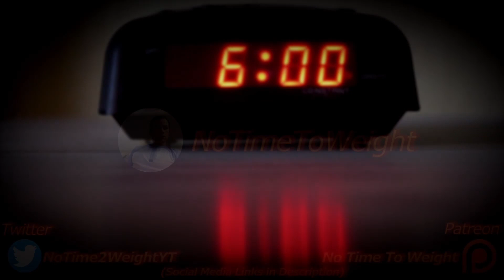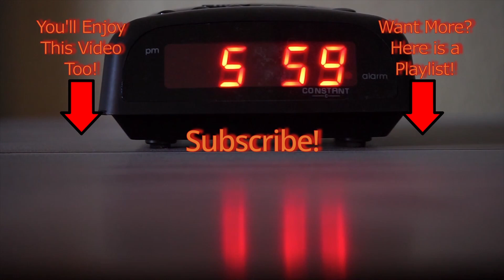Ex Obese Man Reacts - 2023Lynn!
Good Evening Ladies and Gents!

Happy new year! I would love to hear all of your resolutions in the comments!